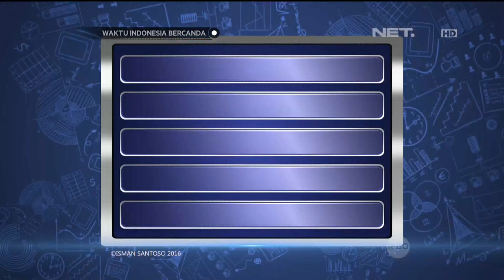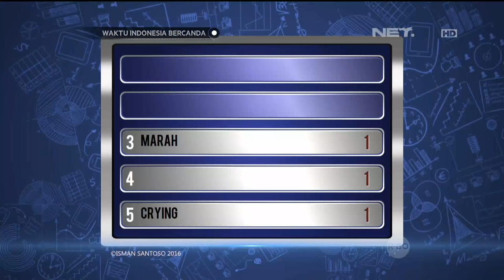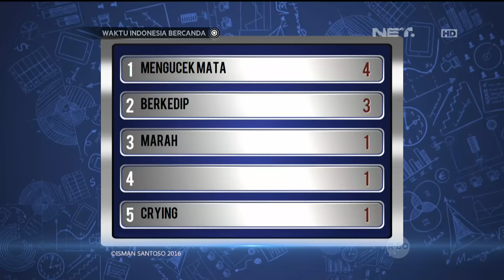Waktu Indonesia Bercanda - Sinka JKT48 Ketawa Pasrah Nilainya Dikurangin Terus